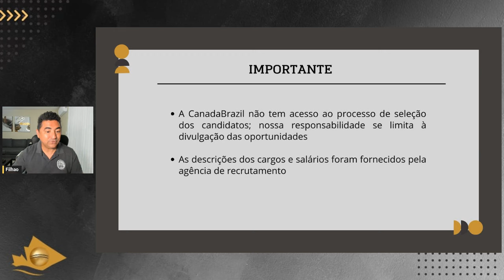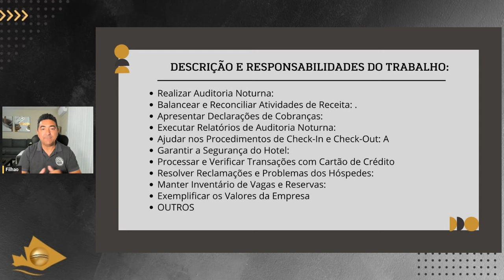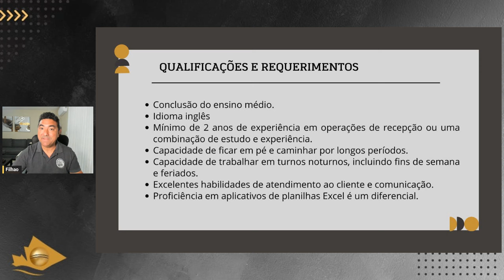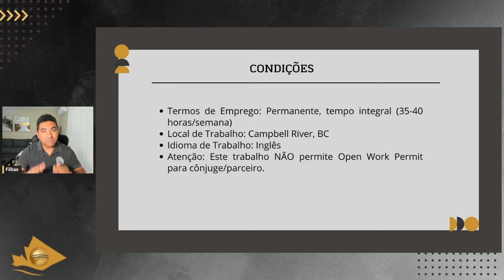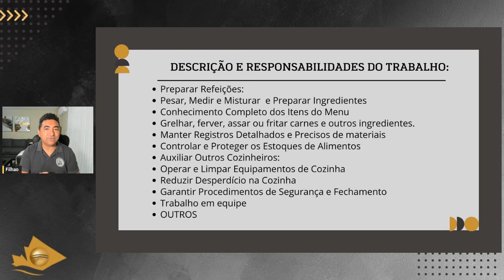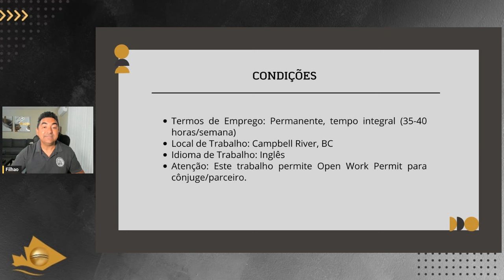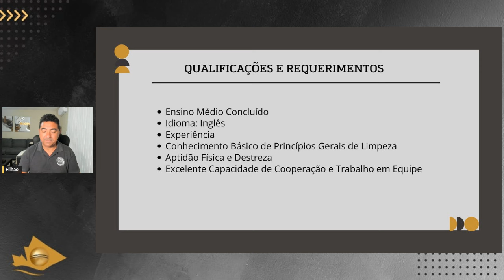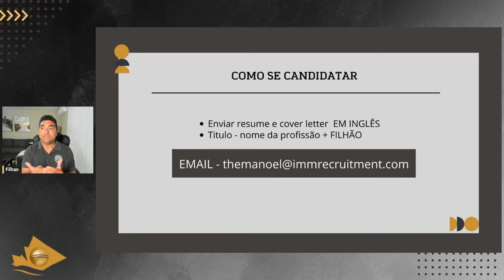COMO TRABALHAR E IMIGRAR PARA O CANADA | MISSÃO JOB OFFER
Terça-Feira às 20horas.
Saiba quais são as melhores cidades para você conseguir uma Oferta de Trabalho no Canadá e tenha acesso ao curso de Inglês que com 6 meses, você estará pronto para as entrevistas de emprego.